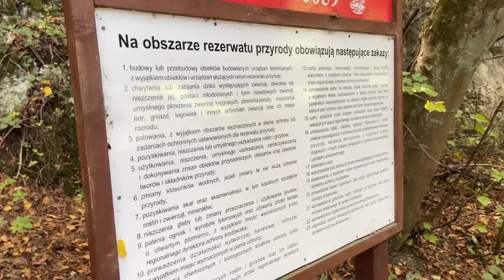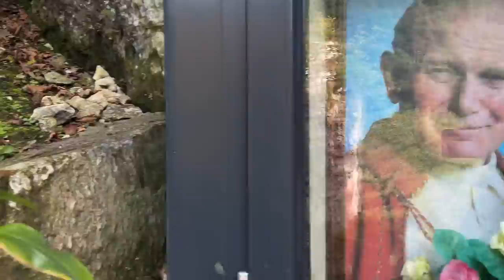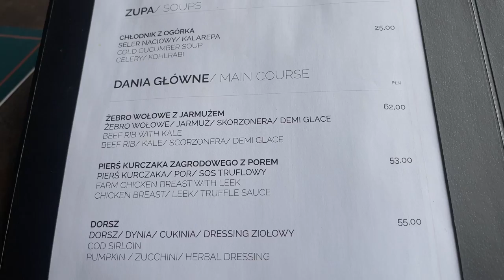Two beautiful places just outside KRAKOW to visit. Mników & the terrace at U Ziyada with great views